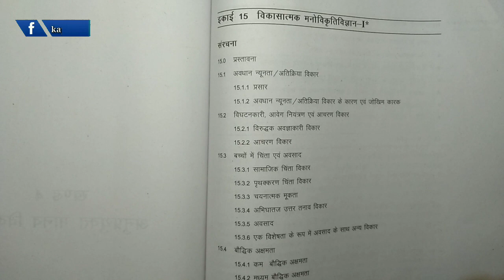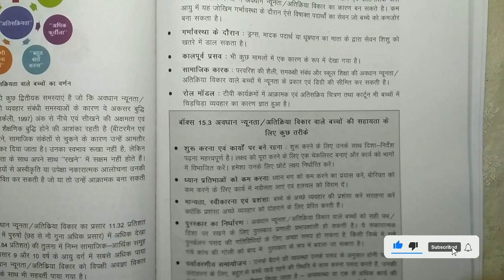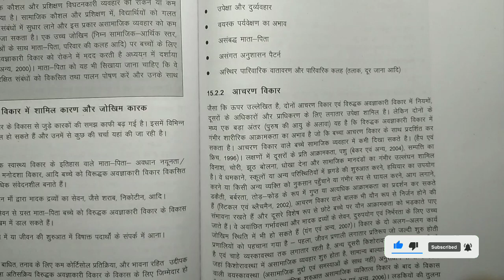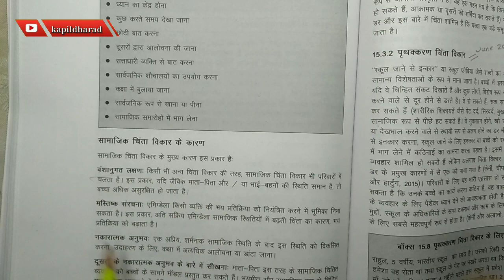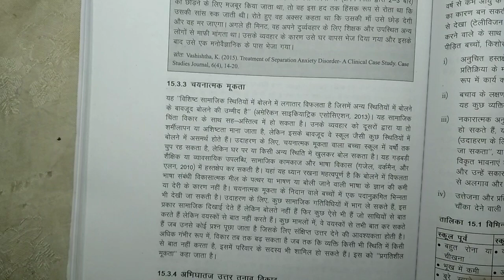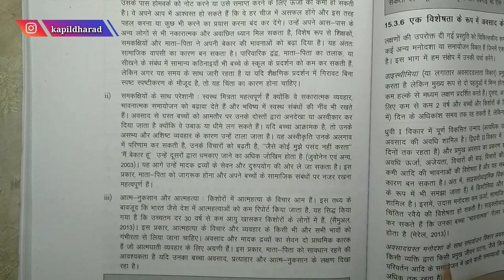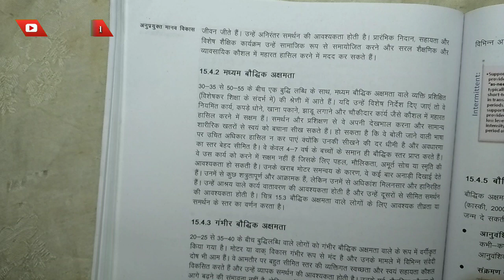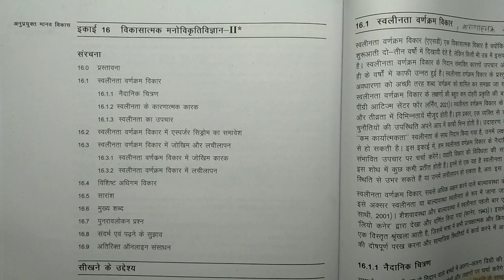BPCC 109 - Unit 15 - विकासात्मक मनोविकृतिविज्ञान I | B.A. psychology | BAPCH | kapildharad